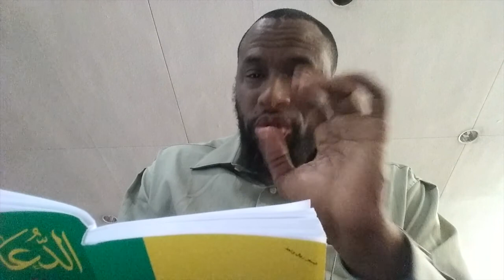Just Make Dua!